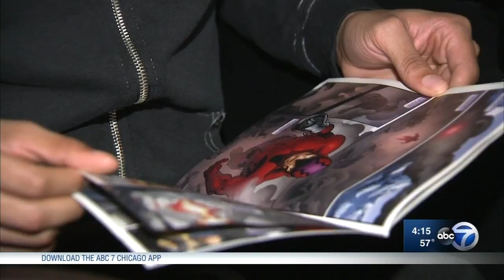Hundreds of CPS students treated to 'Black Panther' screening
Hundreds of Chicago Public School students were treated to a free screening of Marvel's Black